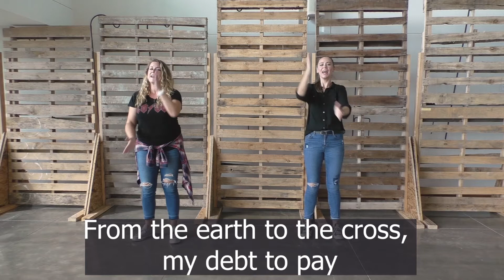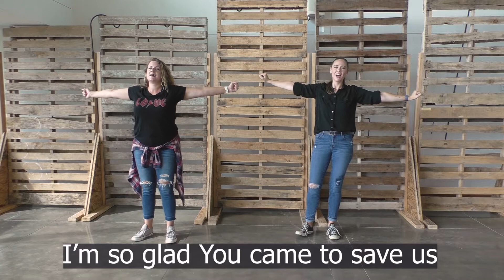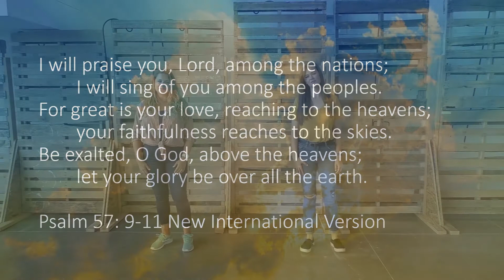Kids Worship, December 13